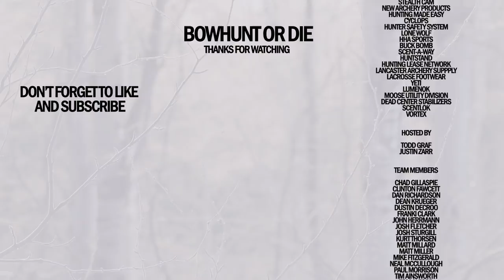Does Warm Weather Affect Deer Movement During the Rut?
Todd answers the age old question: Does warmer weather affect the deer movement during the rut?